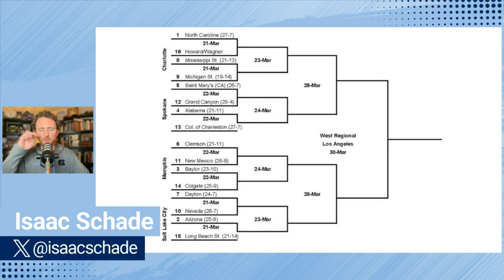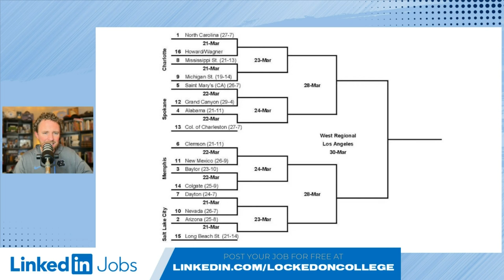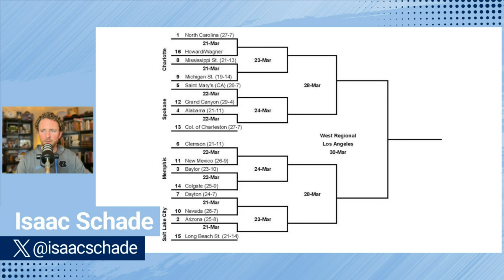UNC is a 1 seed! | Carolina vs. Arizona?! | Transfer portal opens TODAY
After the best regular season of the Hubert Davis era, the North Carolina Tar Heels are a one-seed in the NCAA Tournament for a record-extending 18th time. It’s all thanks to team that is bought in for one another. ACC Player of the Year RJ Davis has led the way, but the team has so many critical components including Armando Bacot, Harrison Ingram, Cormac Ryan, Elliot Cadeau, Seth Trimble, and more.  Interestingly, Arizona is the two seed in UNC’s region, but it’s unlikely that the two will square off. The basketball transfer portal is open, will Carolina be able to find their Armando Bacot replacement?